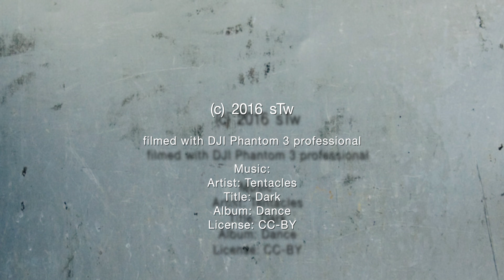Schloss Moritzburg bei Sonnenuntergang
Schloss Moritzburg --  in der "goldenen Stunde" - gefilmt mit DJI Phantom 3 Professional. Schnitt: Final Cut Pro X.

Artist: Tentacles
Title: Dark
Album: Dance